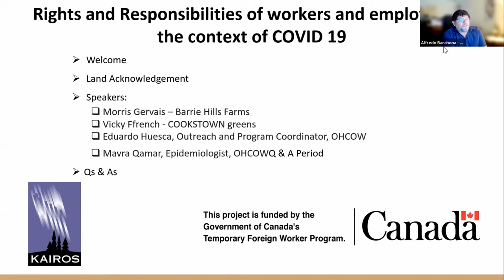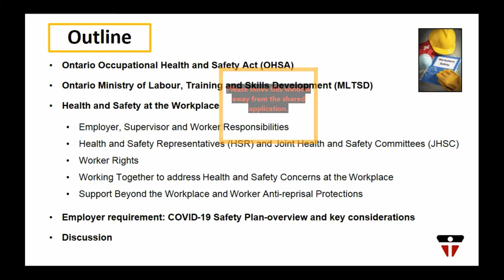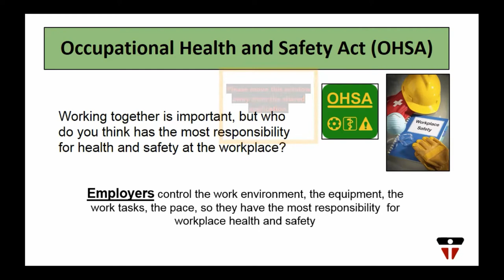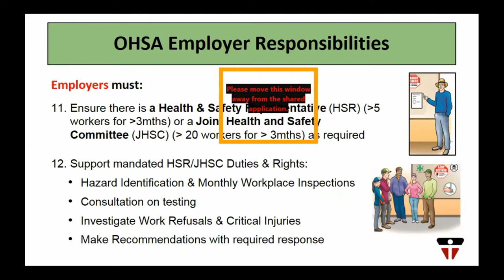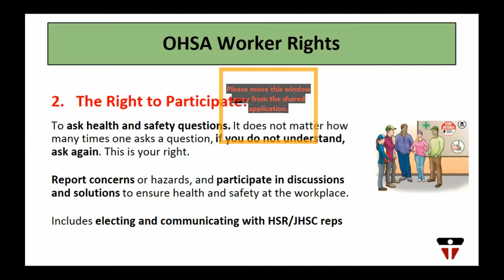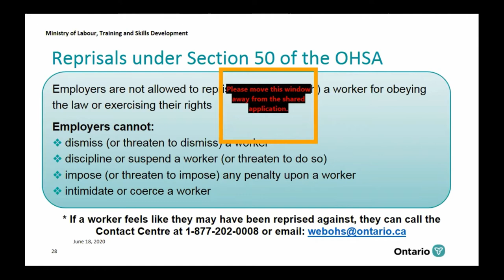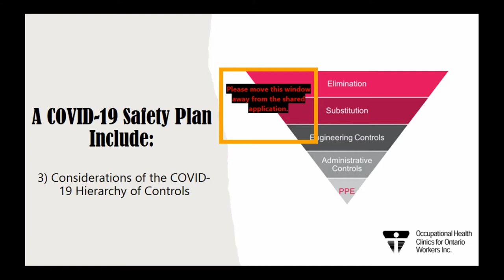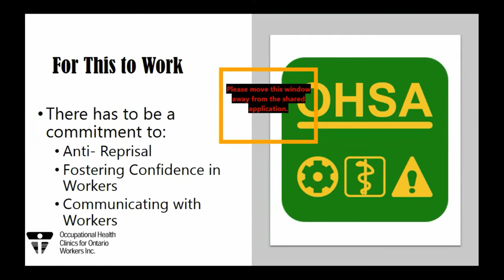Rights & Responsibilities of Workers & Employers in the Context of COVID-19 (June 1, 2021)